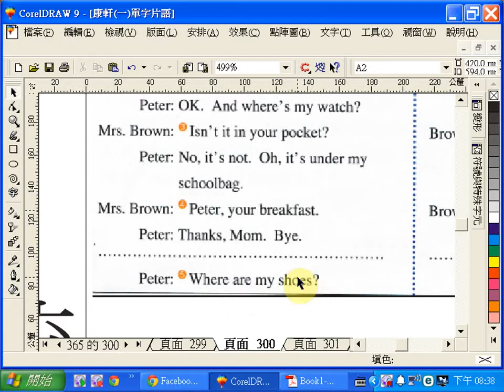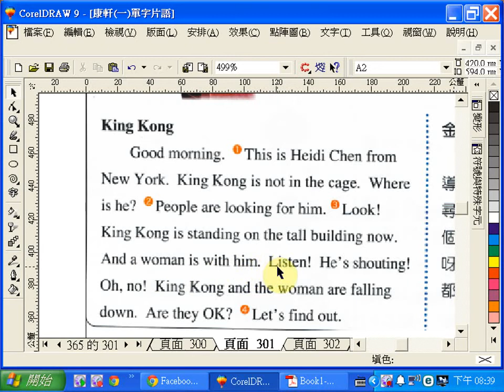康(一)Lesson 7 reading